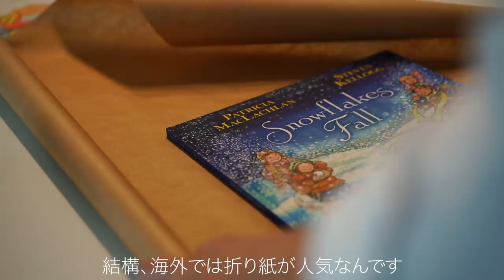【心が疲れたら】小さな幸せ探し＆気分を上げる食べ物 ｜クリスマス飾り付けwith Christmas Song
心が疲れたら些細なことにも目を向けて
小さな幸せを１つづつ積み重ねていけば少しは気分も楽になるのかな。
クリスマスの飾り付けやクラフトをしたり。
気分を上げる成分が含まれているバナナやアーモンドを使ったレシピもご紹介します。
毎日の何気ない暮らしの中で小さな幸せを見つけることができればいいですね😊

DAISO

BGM

*動画の翻訳のご協力のお願い*
下記リンクから飛べるようになっています。
ご協力いただける方はコメント欄からお知らせいただけると嬉しいです^^